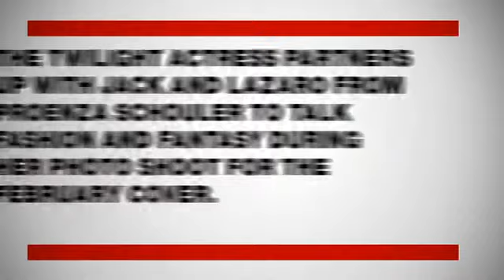Kristen Stewart Vogue Magazine Photoshoot 2011